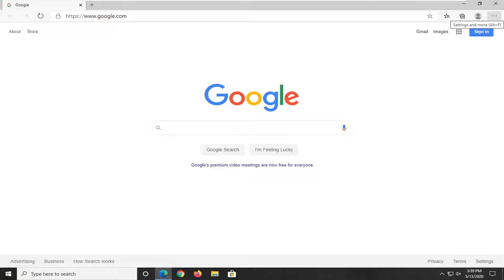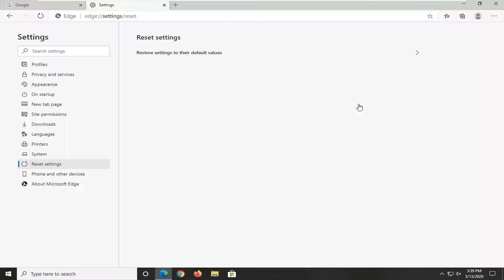How to Reset Microsoft Edge Browser to Default Settings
Microsoft Edge is still in its early days, and occasionally, problems can arise. If you find that Edge is experiencing slow performance, crashes, or the weird appearance of adware, toolbar, or popups, then you may have to reset Microsoft Edge.

Microsoft Edge browser is a secure Windows 10 app, and it is unlikely that it will get hijacked or compromised. Nevertheless, if Edge shows graphics glitches or if for some reason you wish to reset, repair or reinstall Microsoft Edge browser to default settings in Windows 10, you may do the following.

Microsoft’s new web browser is still finding its footing in a market dominated by established browsers such as Chrome, Firefox, and even the company’s legacy browser, Internet Explorer. One function you still might need to use from time to time is reset the browser to its factory default settings. Resetting Edge will correct glitches that might be affecting the browser.

Web browsers may need resetting sometimes — to revert to the default settings especially in the aftermath and removal of a browser-based attack, search hijack, PUA, PUP or Adware infection. We recently saw how to reset Google Chrome and Mozilla Firefox manually. This post tells you how to reset Microsoft Edge completely and start afresh.

Resetting Microsoft Edge is not like resetting other browsers, however. Edge is a part of the Windows operating system, and cannot be uninstalled. There are different ways to tackle this problem, but you should try the basic methods first.